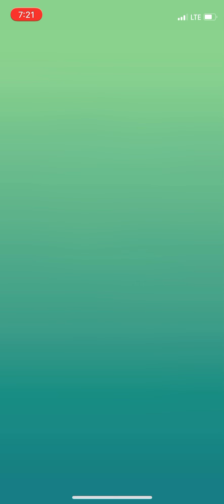Aggron Solo - PogoRaids Flash Draft - cut - constableslocum - IMPROVED TIME 1:35 (85 seconds remain)